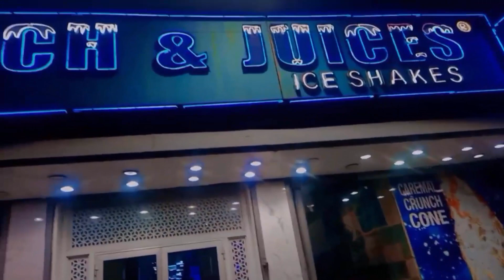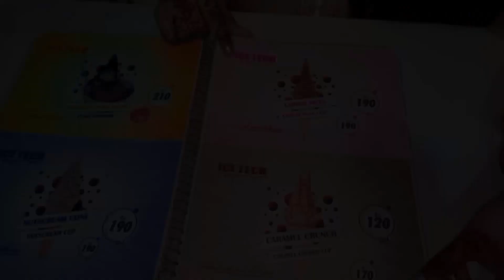The Ultimate Dessert Frenzy: Chocolate, Ice Cream, Cupcakes, and Cakes!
Indulge in a sweet feast with this amazing food compilation! From creamy chocolate to heavenly ice cream, mouth-watering cupcakes, and delicious cakes, this video has everything to satisfy your sweet cravings. Watch as we showcase some of the best desserts that will leave you drooling. Whether you're a chocoholic or an ice cream lover, this video has something for everyone. So sit back, grab a spoon, and enjoy this delicious journey through the world of sweets.